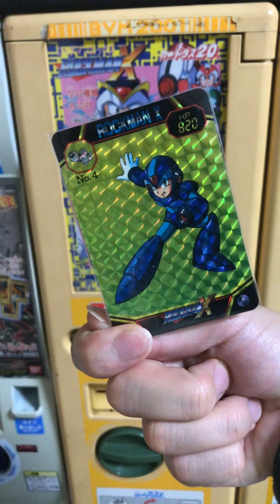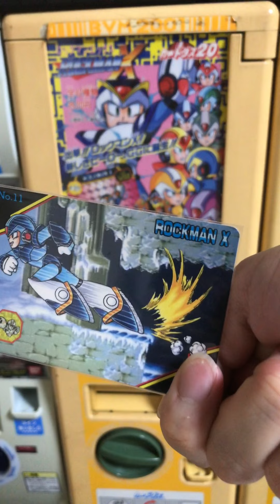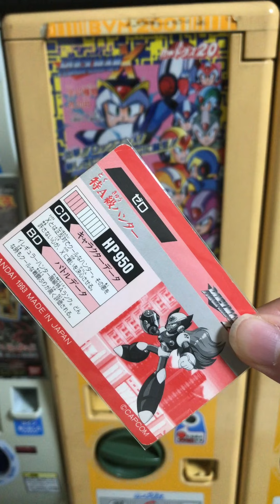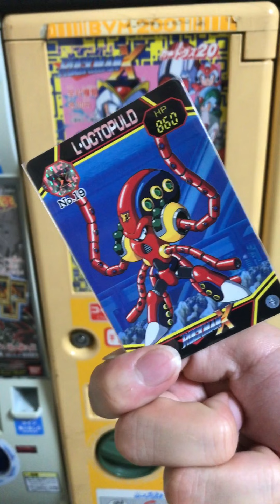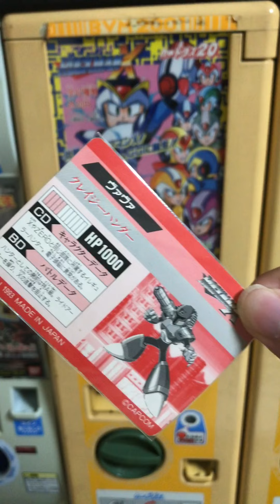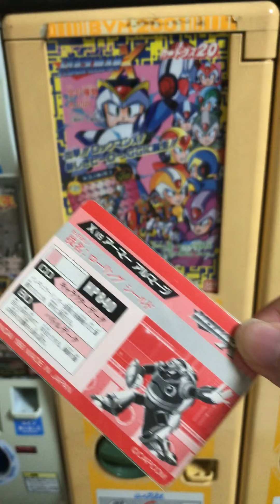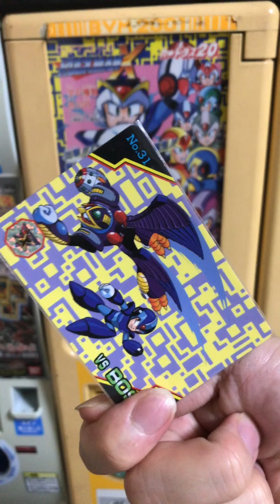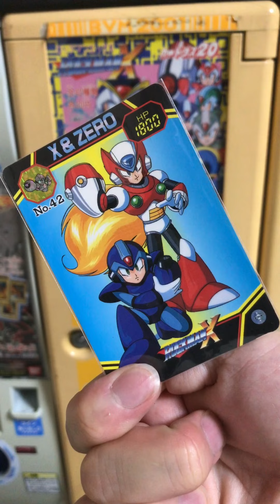ロックマンXカードダス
※当時の筐体や販売形態とは異なります。
エンタメとしてお楽しみください。
※現在販売しているものではございません

復刻してくれたら嬉しいをモットーに動画投稿しています。